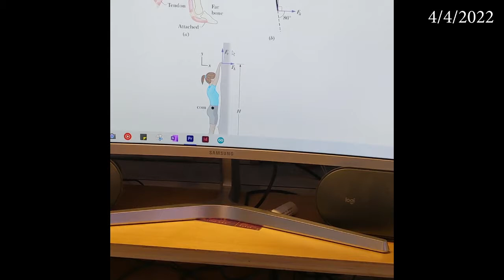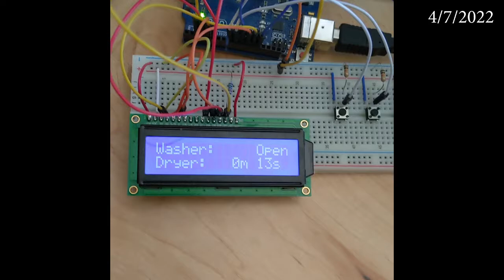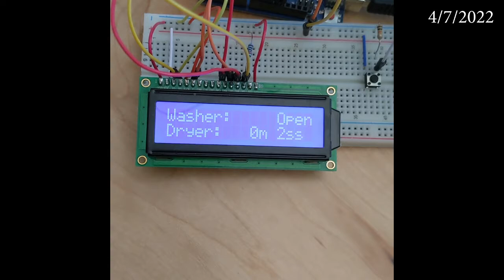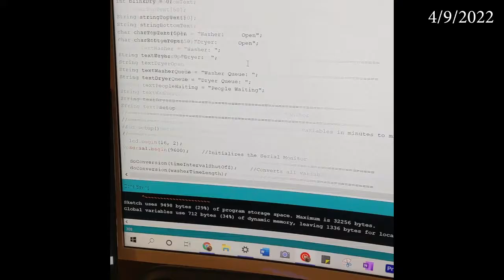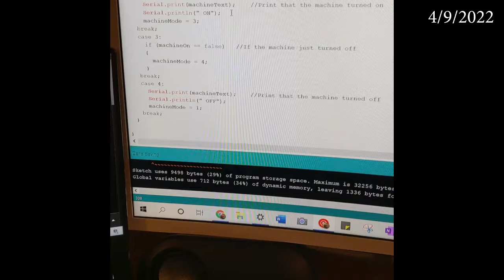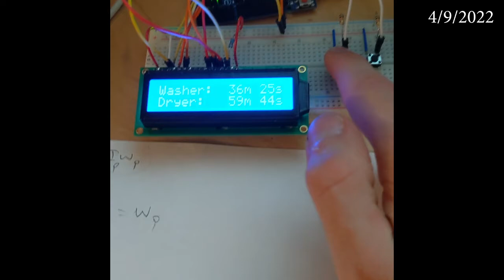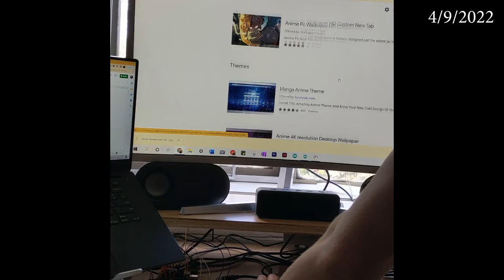George Fox Vlogs - Week 13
This is a vlog of my experiences at George Fox University so that my family and friends at home can see my progress and I can look back in 20 years and remember my time here.

Top 3 Memorable Experiences:
- Swing Dance Live Jazz Night
- Interview with Olympus
- Testing Trebuchet Physics Project